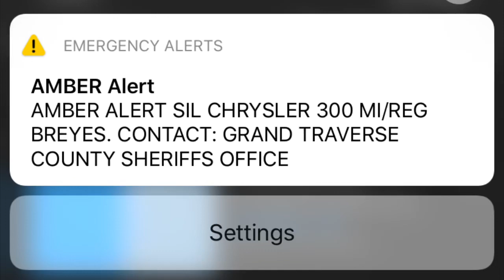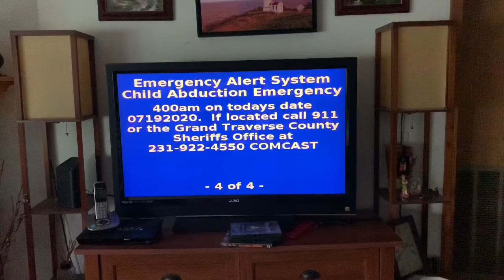Child Abduction Emergency (EAS #75)